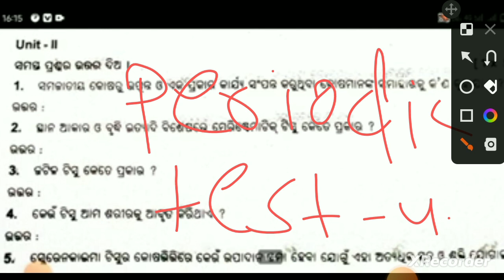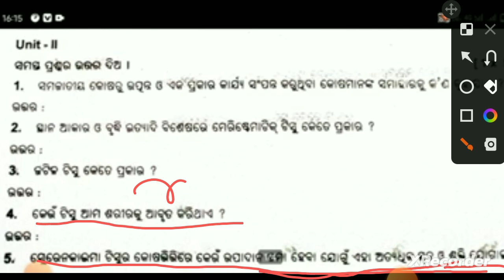9th class fa-3 exam || copy right ossta || 2022-23 || 100% real || subject - general science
9th class fa-3 exam || copy right ossta || 2022-23 || 100% real || subject - general science || periodic test unit -2